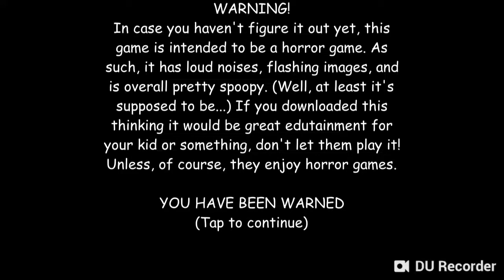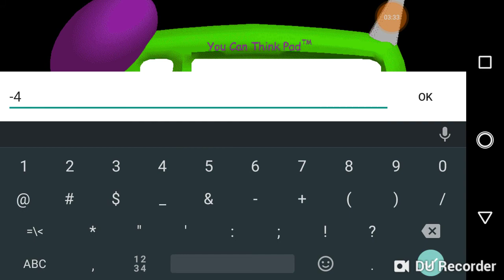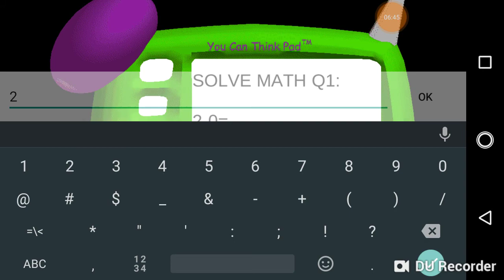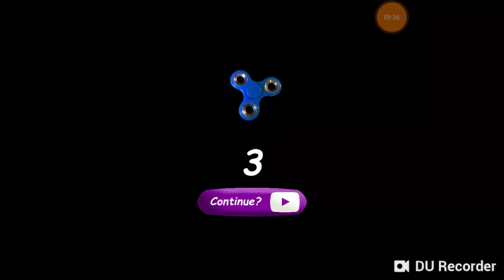Baldis Basics And Education And Learnings Part 2